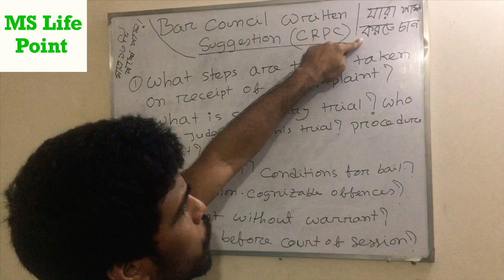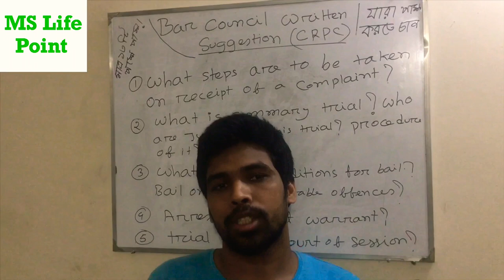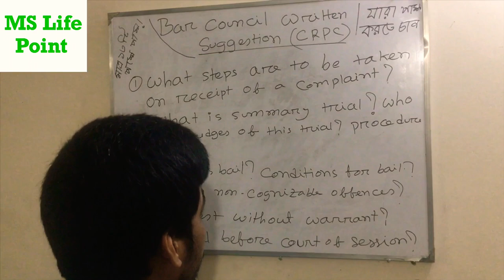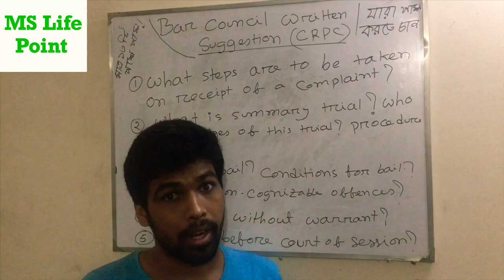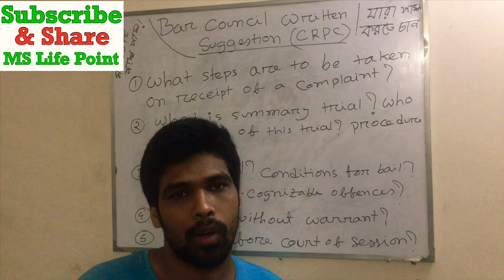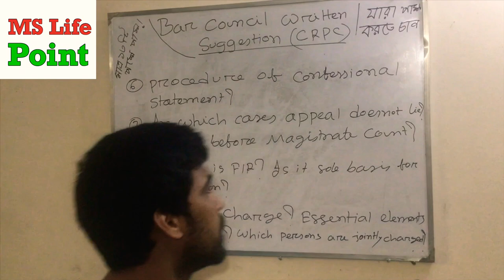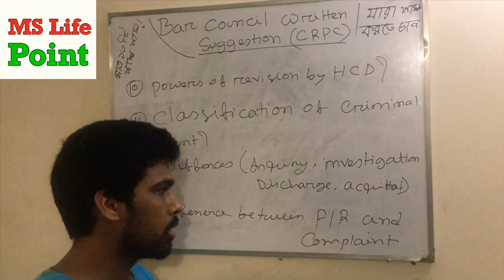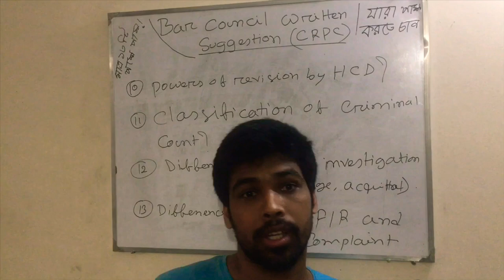Bar Council Written Suggestion code of criminal procedure ।Cr.Pc। সাজেশন সি আর পি সি বার কাউন্সিল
I am mithu saha-LLB&LLM(DU)

এই চ্যানেলে প্রবেশ করার জন্য আপনাকে অসংখ্য ধন্যবাদ ।আপনার আগমনে নতুন নতুন কাজের Encouragement পেলাম । আপনি/আপনারা সাথে থাকুন,নতুন নতুন শিক্ষণীয় কাজ করার জন্য আপনাদের সহযোগিতা একান্ত প্রয়োজন ।
To join with facebook:
তাছাড়া আপনাদের কোন প্রয়োজনে ফোনে যোগাযোগ করতে পারেন:
I want to have a good time with you guys.